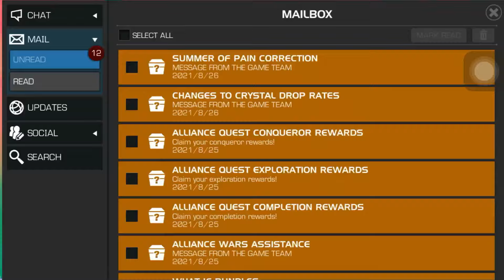Will Get Lucky Some Day | MCOC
some day will come
for any help contact at LINE : Awais327